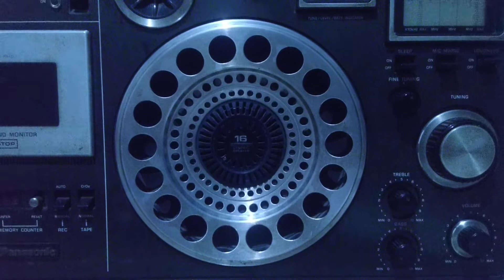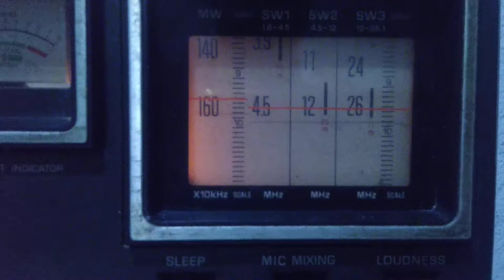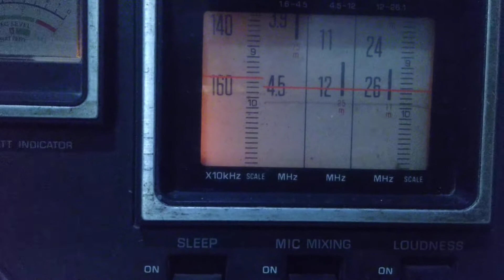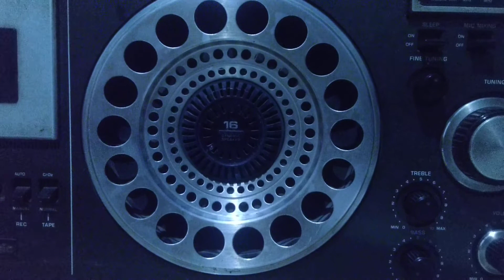AM Laos 🇱🇦📻(Lao National Radio )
From the capital of Laos on AM band, very difficult to receive long distance radio stations on AM bands, this broadcast is directed to South-East Asia and not intended to be heard elsewhere, operating on 200kW,please do comment and suggestions are welcome, any questions will get a prompt reply